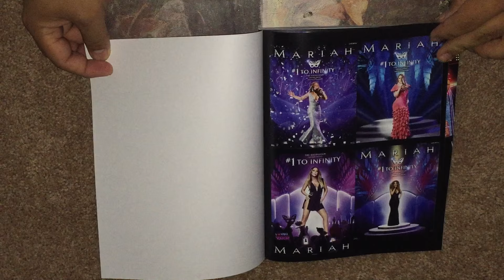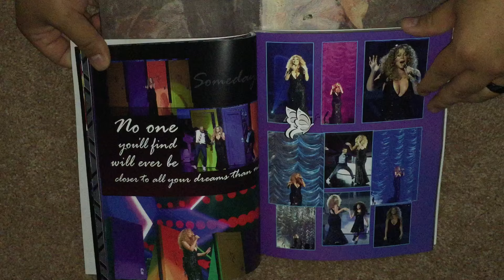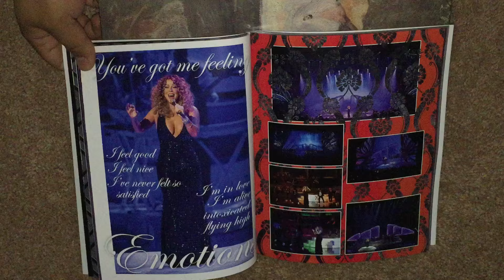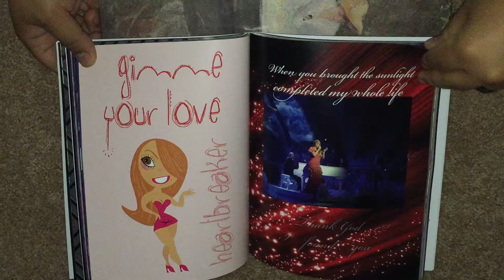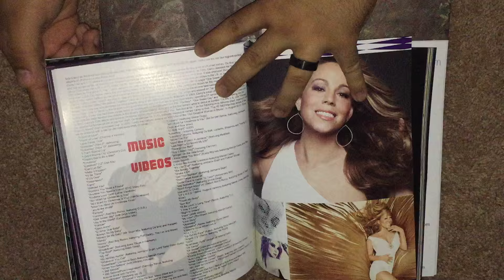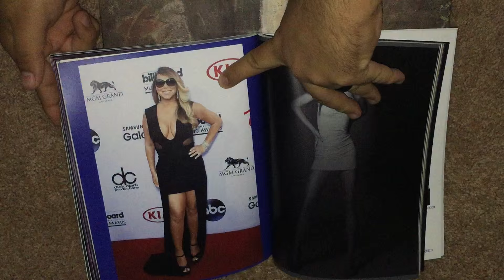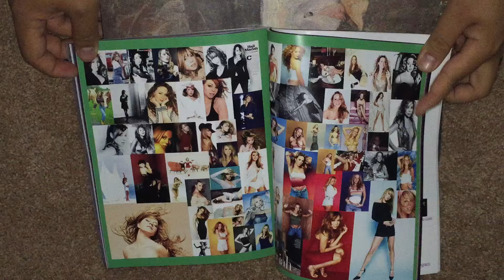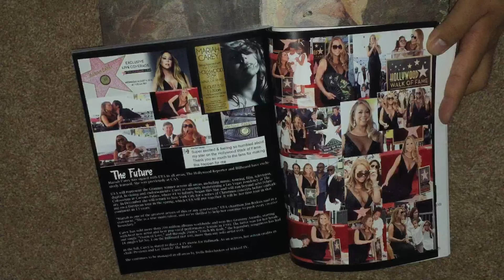Mariah Carey #1 to Infinity 25th Anniversary VIP Program Las Vegas 166 pages 2015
This program is 166 pages and features Mariah's Las Vegas show. 2015